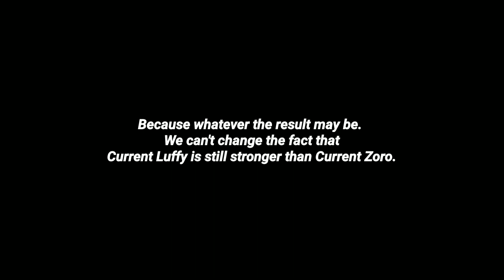Is Current Zoro Stronger than WCI Luffy? (Fan animation)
Just some quick animation 'cause I still have lots of school works Lol. I just wanna tell you guys what's my opinion about this since I saw a lot of people arguing about this topic. Actually I saw it from one of Zenwar's video and there's a lot of people arguing in the comsec XD. But if I'm not mistaken, this is already a topic even before right? Just enjoy the show guys, we're all Nakama.